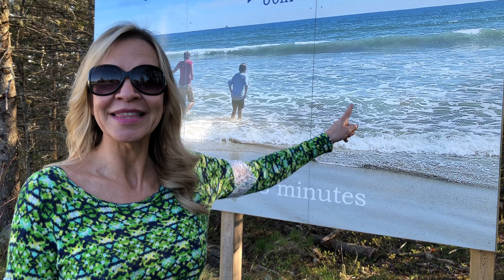2 NOVA SCOTIA CRESENT BEACHES IN 1 DAY -1 YOU CAN DRIVE ON!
SteveDonnaTV - South Shore Beaches Long Weekend May 18,19 2018